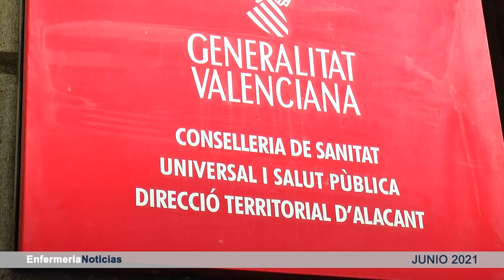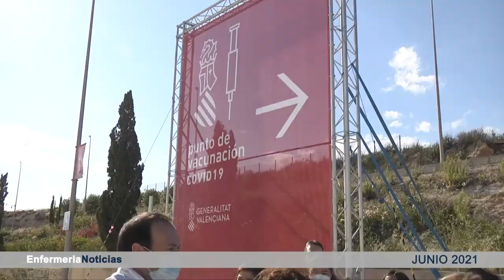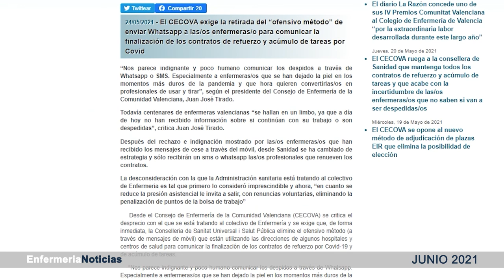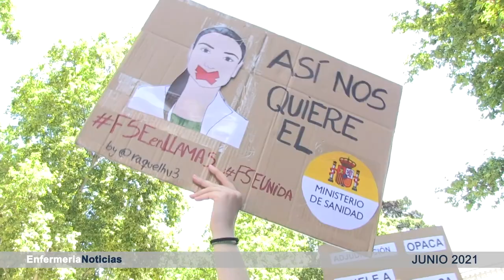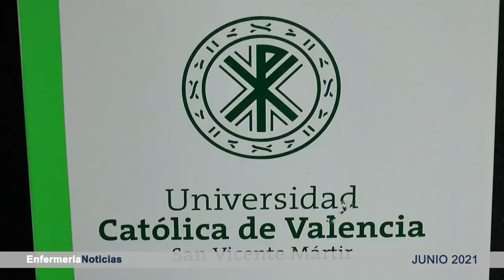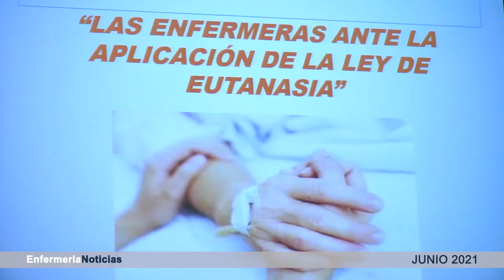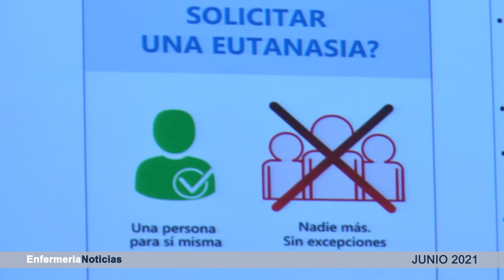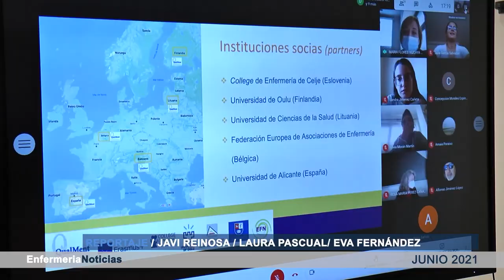Informativo junio | Cecova TV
Entra y entérate de todo lo relacionado con la profesión enfermera durante este intenso mes de junio. La vuelta de las jornadas formativas, las reivindicaciones de las y los profesionales de la salud y también los reconocimientos que están recibiendo.